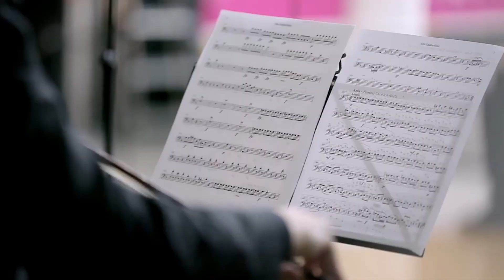Le Pari des Bretelles - Interview de Félicien Brut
Félicien Brut (accordéon),
Quatuor Hermès,
Edouard Macarez (contrebasse)

avec "Suite Musette", création de Thibault Perrine
et des pièces de R. Galliano, A. Piazzolla, B. Bartok, S. Prokofiev

Création : deuxième semestre 2017

Agence Lude & Interlude
4, rue du Moulin de Bord
36200 ARGENTON-SUR-CREUSE